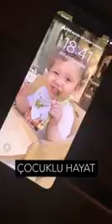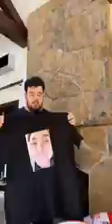Berfu Eser Yenenler Reelsleri Ve Kuzey Emmi 360P utkucetin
AÇIKLAMA BÖLÜMÜNÜ AÇINIZ.
OPEN HERE.

Utku ÇETİN Kanalıma Hoşgeldiniz İyi Seyirler.
WELCOME,HAVE FUN.

Günlük Haberler ile Sizlere Haber zevki Sunan TEK Youtube KANALI.
NEWS CHANNEL.

HABERLER VE POLİTİKA Öncelik Olmak Üzere İçerisinde Her Türlü Video Bulunduran Youtube Platformu.
NEWS AND POLICY.

"Son dakika haberleri" "komik haberler" politika cumhurbaşkanı "recep tayyip erdoğan" "cumhuriyet halk partisi" "siyaset politika" "günlük haber" "haberler 282" "spor haberleri" "milli sporcularımız" akp chp mhp başbakan "binali yıldırım" "kemal kılıçdaroğlu" "devlet bahçeli" "bahçeli konuşuyor" "erdoğan konuşuyor" "kılıçdaroğlu konuşuyor" "cumhurbaşkanı konuşuyor" "haber izle" "haber seyret" "türkiye haber" "kaza haberi" "kavga haberi" "neler oluyor" haberler haber new news समाचार  आखिरी मिनट  dayak taciz haberleri
सिर की हजामत करवाना
yapı fiziğiElektrik Mühendisleri OdasıdöşemeCelaleddin PolatMustafa Ülkan DelikanÜçüncü Havalimanısıfır atık yonetmeliğiSekseninci maddetribünVeliefendiBalıkhanEOOSKınalı-OdayeriATOitfaiyeağaç kitaplıkbarış orbayPozitif MimarlıkÖzgürlük SavunucularıWTC Ground ZeroMert GürsoyYükseköğretim Kurulu (YÖK)Şile kiliWOODDEMOHamamönüABDPalmaGamze ÇelikyılmazKalebodur'la Mimarın MutfağıkilimHiltiSientoUcuzluk ÇarşısıEmre KınayAyayorgiPrideLEDyaz tarifesie-devletÇinli Hanergy GrupHayati TabanlıoğluAhmet AcarTülay AtabeyMillet KıraathaneleriTuran KapanSu Kayıp ve Kaçakları Türkiye ForumuKumaş Bakımı ve Hava TemizlemeSalarha DeresiVahdettin KöşküEczacıbaşı Yapı Gereçleriegzoz gazı emisyon ölçümüizmir caddesiFedonFikirtepe ve Çevresi Kentsel Dönüşüm DerneğiKanuni Sultan SüleymanTasarım Köyü İzmirnumbeoSerhat MaşlakYEM EtkinlikCumhuriyet MüzesiMehmet BekaroğluHakan Çatalkayaüniversitei cami inşaatıKTMMOB Mimarlar Odasımescitsivas su şehriAğlasunBora Yıldırımnihat zeybekçiAlüminyum kompozit panel Alutechbond 1002014 yerel seçimlerisanayi ciro endeksiİzmir Mimarlık MerkezidereNatura Woodmetal tavan kaplamaDünya OrmanıHossein SadrisurewecanKayajeotermal tesisiTarım ve Orman Bakanlığıçelik ağOray DemirelOzan Sinan TığlıoğluHarput KalesiCaner KaravitSalarha DeresiEmre ÜlgerCamemsal transferiDeluxiaTechnopoolToplu Konut İdaresiDenize Dolgukurumsal kimlikmustafa selçuk çevikQuickCarbonDünya Şehirleri Kültür ForumuCambridge Science ParkJean-Marc Franssen